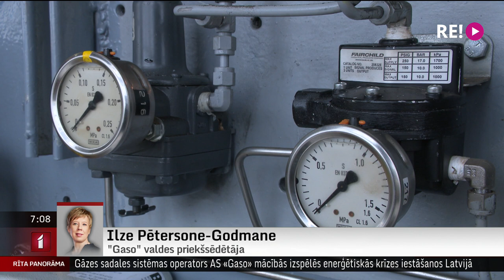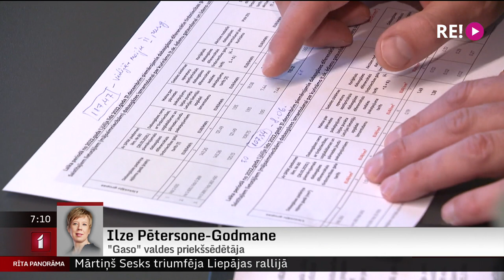Telefonintervija ar "Gaso" valdes priekšsēdētāju Ilzi Pētersoni-Godmani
Kas notiktu, ja valstī būtu ierobežotas dabasgāzes piegādes un visiem gāzes nepietiktu? Uz šo jautājumu jau tuvāko dienu laikā atbildi meklēs īpašās mācības, kurās tiks simulēta enerģētiskās krīzes iestāšanās Latvijā.
      Mācības organizē gāzes sadales sistēmas operators "Gaso" kopā ar Ekonomikas ministriju un uzņēmumu "Conexus Baltic Grid". Vairāk par to, kā un kam gāze tiktu nodrošināta krīzes apstākļos, un par mācībās plānoto – tūlīt jautāsim „Gaso” valdes priekšsēdētājai Ilzei Pētersonei-Godmanei.